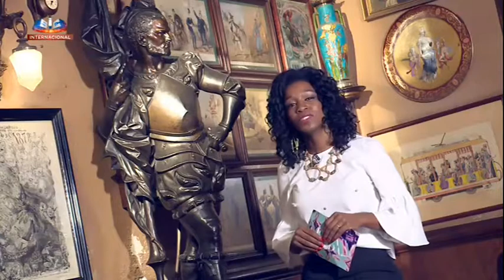Está na Moda entrevista com Sílvio Nascimento